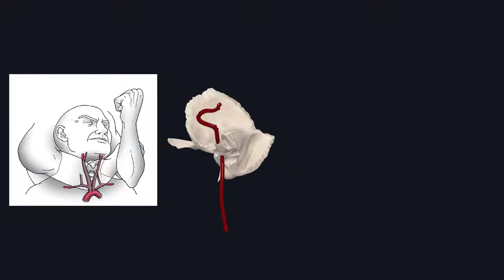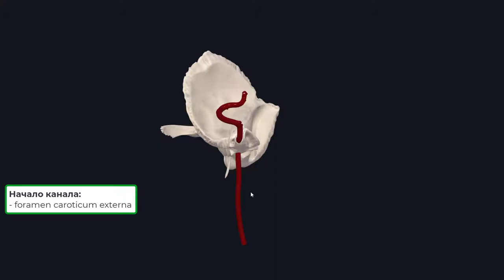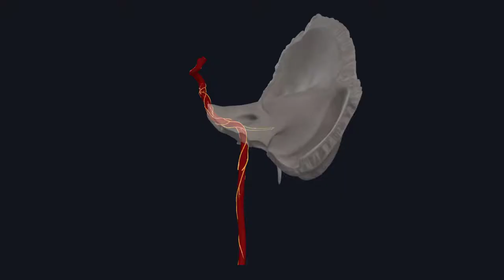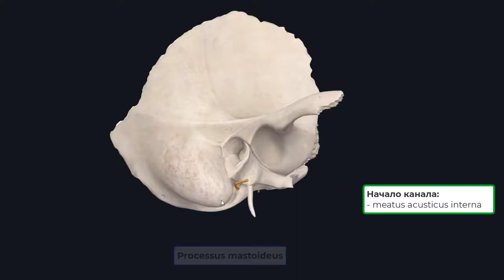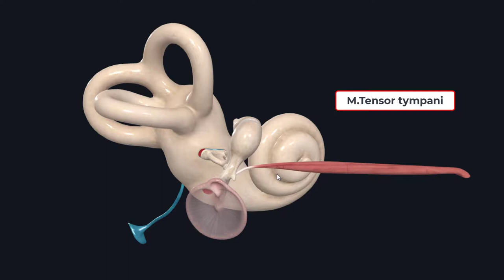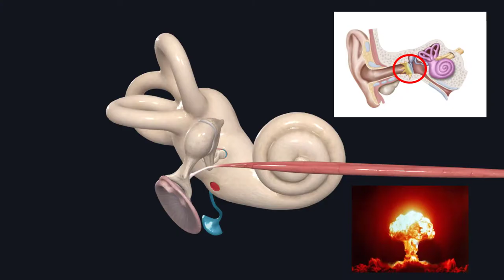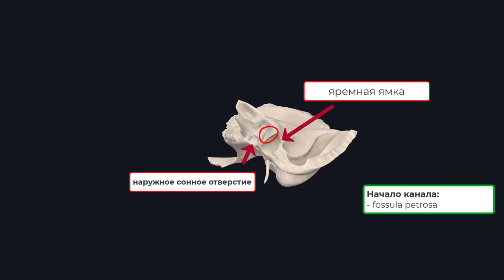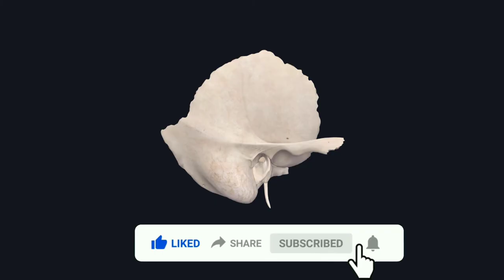КАНАЛЫ ВИСОЧНОЙ КОСТИ | каналыканалы височной кости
Каналы височной кости за 8 минут

00:32 - Сонный канал (canalis caroticus)
01:46 - Соннобарабанный каналец (canalicus caroticotympani)
02:36 - Лицевой канал (canalis facialis)
03:28 - Канал барабанной струны (canalicus chorda tympani)
04:03 - Мышечнотрубный канал (canalis musculotubarius)
05:36 - Сосцевидный канал (canalis masttoideus)
06:21 - Барабанный каналец (canalicus tympanicus)

Комментарии и пожелания оставляем в комментариях!